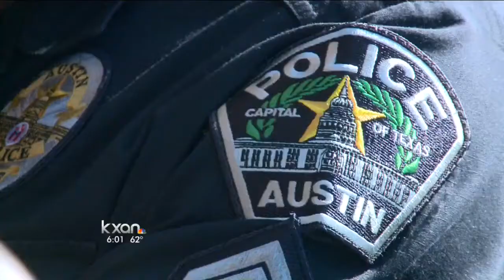Fans sing God Bless the U.S.A. before first screening of 'The Interview'